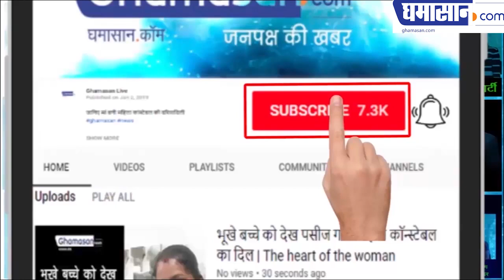HOT Actor and Model Pallavi Kulkarni के नखरे | Ghamasan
Actor and Model Pallavi Kulkarni के नखरे | Ghamasan